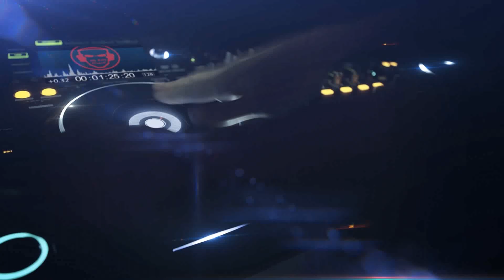Technotronic - Pump Up The Jam (NightFunk Remix)